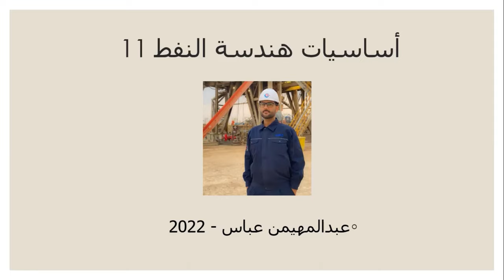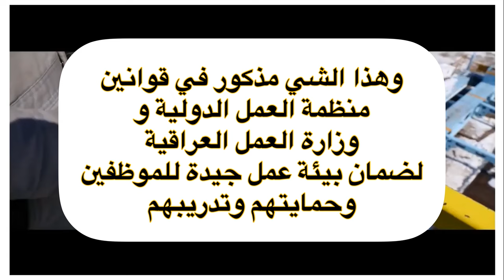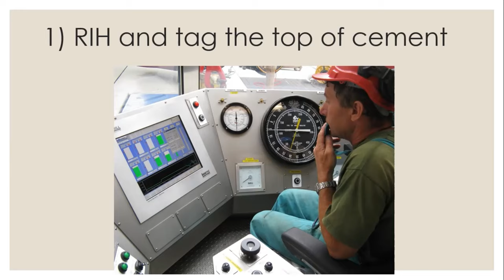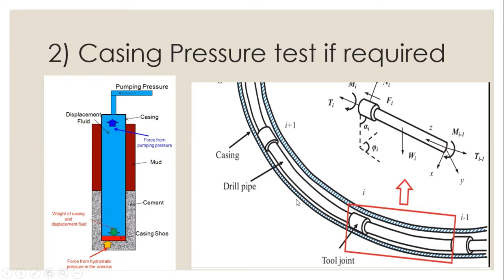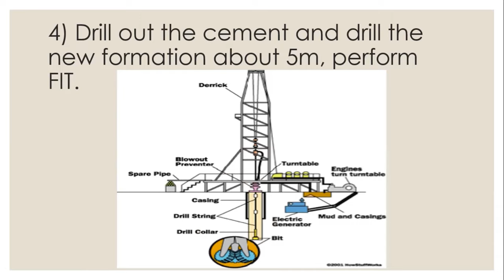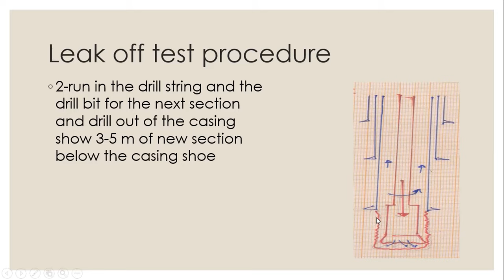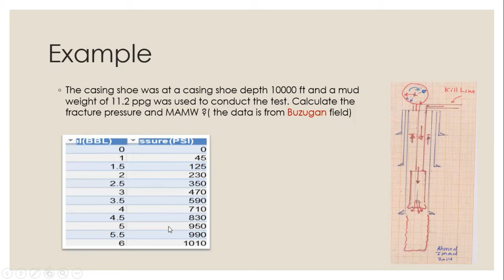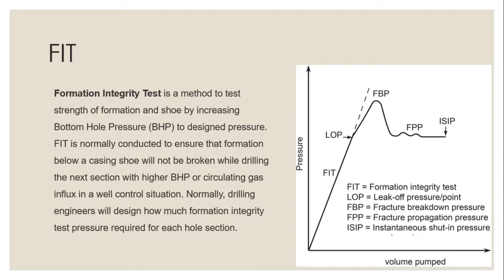11- حفر الابار النفطية المقطع الثاني مع شرح ما هو ال packer و leak off test &FIT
حفر  الابار النفطية المقطع الثاني مع شرح ما هو ال packer و leak off test &FIT
شرح مفصل لبداية حفر المقطع الثاني من الابار النفطية مع شرح كيفية رفع وربط الانابيب لسطح البرج و انزالها وماهي التكنولوجيا المستعمله في عمليات الرفع “automatic cat walk” و ربط الانابيب و انزالها للمش الاسمنت و كيفية عمل السدادات Packers وانواعها و حفر متعلقات التسميت في الابار و ما هو فحص قوة تحمل الصخور والطبقات مثل فحص النضوح الطبقي leak off test  وماهو فحص الطبقات الاستقامة الطبقية formationintwgrity test

1:00 المقدمة
4:56 رفع انابيب الحفر
9:22 رفع الانابيب اوتوماتيكياً
14:23 ربط الانابيب Pipe connection
18:26 انزال الانابيب و لمس السمنت RIH & Tag cement
26:32 نضوح البطانه Casing pressuretest
34.04 Packers السدادات
35:00 حفر متعلقات الاسمنت
34:55  حفر المقطع المقطع الثاني
36.31 Leak off teat
1:1:36 Formation integrity test FIT

شكرا لاستماعكم
يمكنكم متابعة المنصات التاليه للاستفاد اكثر ومعرفة الوضائف النفطية

 Instagram.com/iabood93